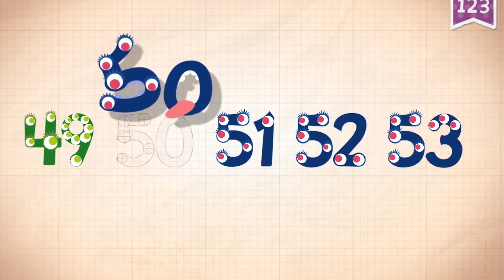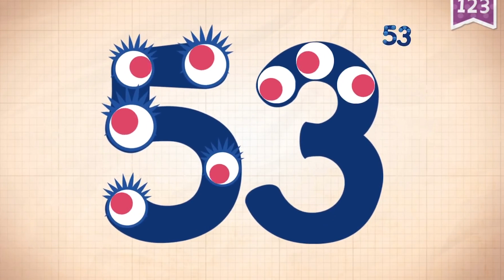Learn Number 53 in English & Counting, Math by Endless Numbers Kids Video